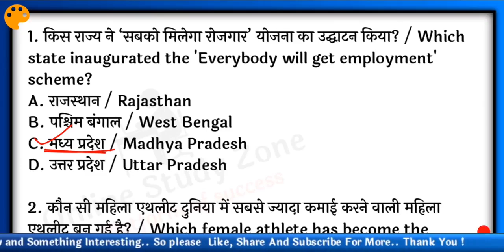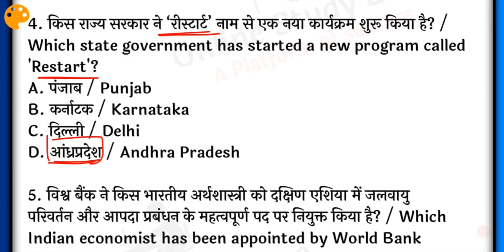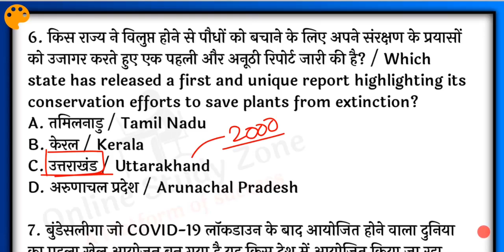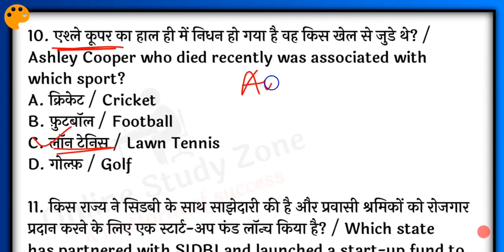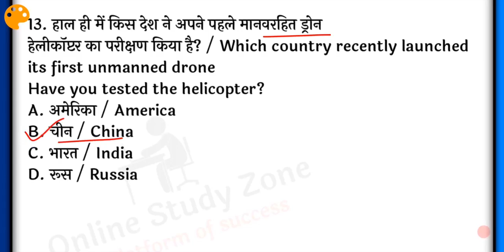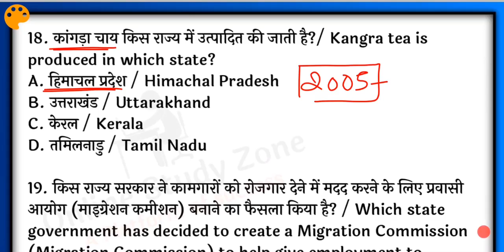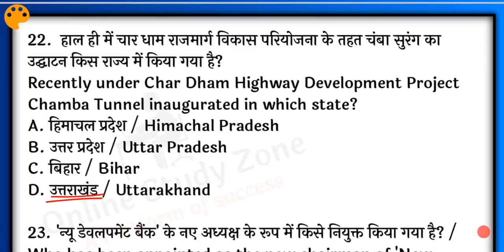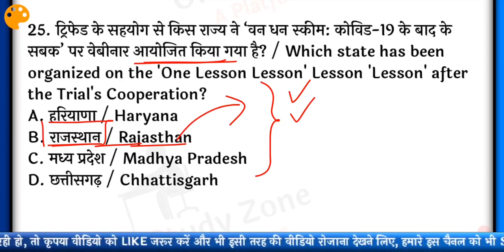24- 30 May 2020 Current Affairs | Weekly Current Affairs | Online Study Zone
24- 30 May 2020 Current Affairs | Weekly Current Affairs | Online Study Zone

दोस्तों, आज हम बात करेंगे पिछले सप्ताह के महत्वपूर्ण करंट अफेयर्स के बारे में, जो "24 मई - 30 मई 2020 की साप्ताहिक करंट अफेयर्स" के चुनिंदा प्रश्नों का संग्रह है, आगामी सभी प्रतियोगी परीक्षाओं के अति महत्वपूर्ण संग्रह ।